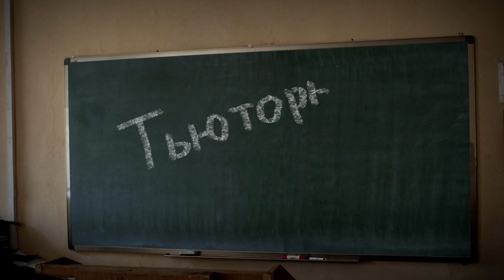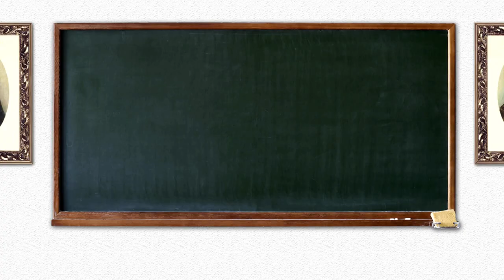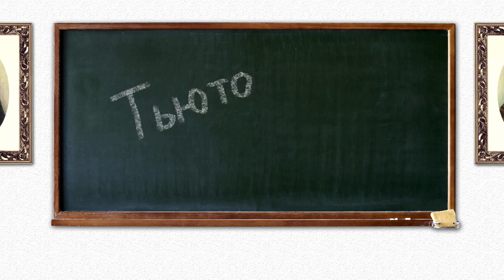Тьюторы #6 Послушания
"Тьюторы".
Цикл передач о всех аспектах процесса обучения в Московских духовных школах.
Выпуск #6 Послушания в семинарии, их смысл и значение.